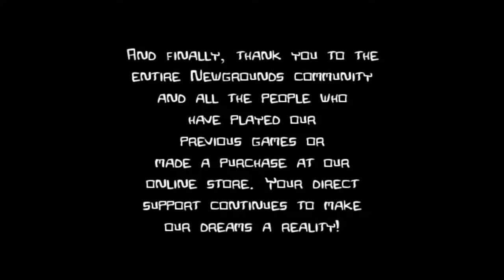Let's Play Castle Crashers - Finale Wow that went by quickly!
Two friends defeat evil in the name of penguin rights everywhere. Viva la flightless bird!